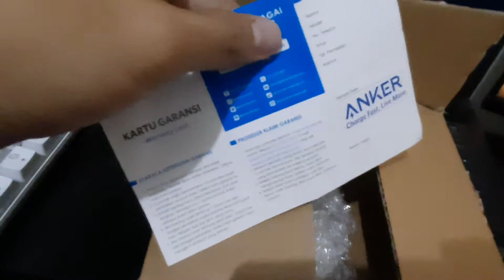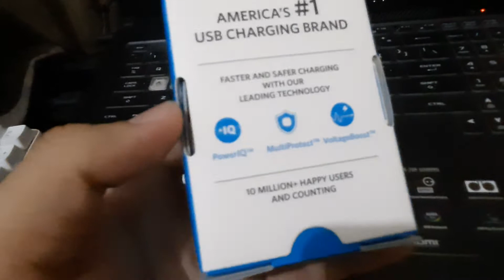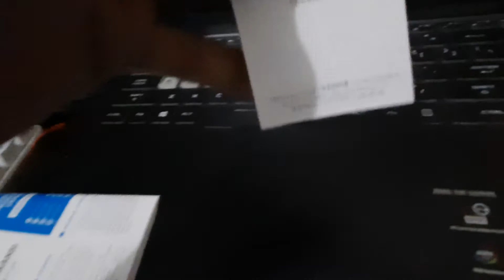Unboxing Power Outlet Motor / Mobil Kualitas Bagus Fast Charger 2 Port - Anker PowerDriver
Deskripsi Charger Mobil Anker PowerDrive 2 Black - A2310.

Anker Powerdrive 2
24W 2-port charger mobil USB untuk ponsel, tablet & lainnya.

Teknologi Fast Charging
Eksklusif dari Anker, PowerIQ dan VoltageBoost bersinergi untuk memastikan pengisian cepat, maksimal dan efisien.

Ultra High Power
Dua port dapat menghasilkan daya 24 watt. Itu cukup untuk mengisi dua iPads secara bersamaan!

Anker MultiProtect
perlindungan dari Kelebihan Daya, kontrol suhu dan fitur keselamatan yang lebih baik membuat Anda dan perangkat Anda aman.

sangat Compact
Powerdrive 2 adalah salah satu charger mobil ter-ramping di pasar.

Specification :
Input : DC 12 / 24V
Output :5V / 4.8A
Warna : Hitam